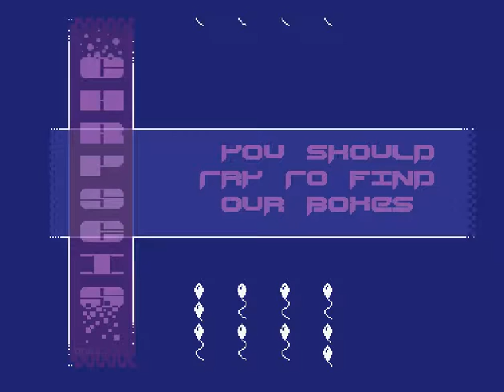Chryseis - Suspect Party Intro - Amiga Demo